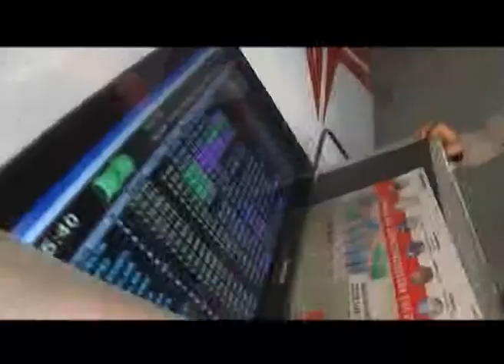CAMPEONES NEWS 10-09-2013 - PARTE 4